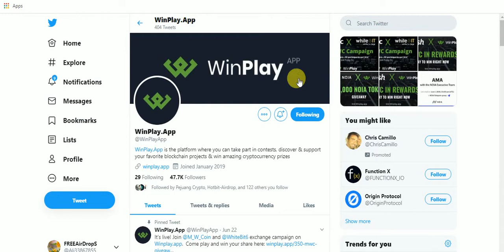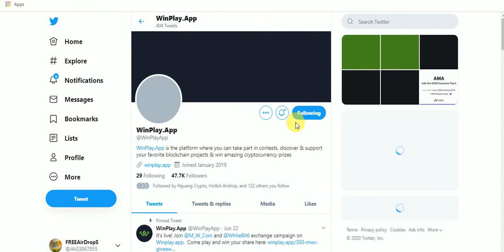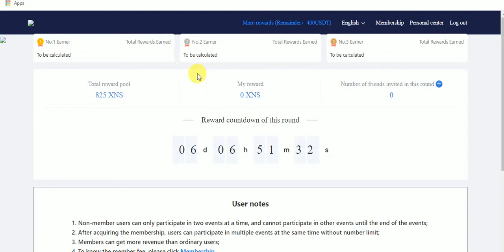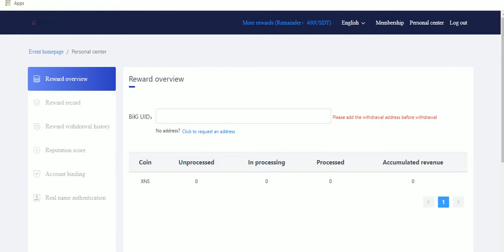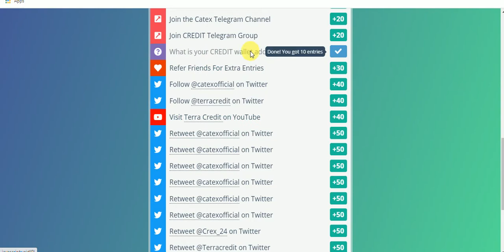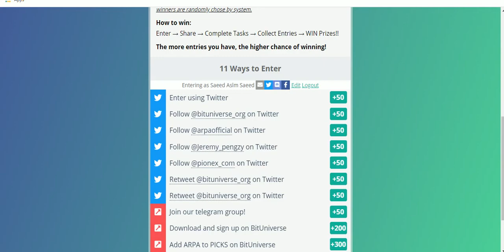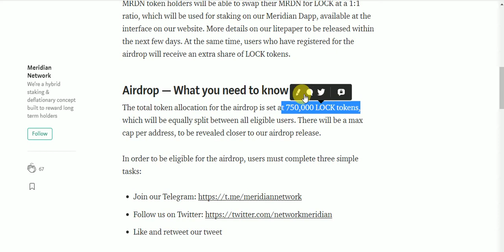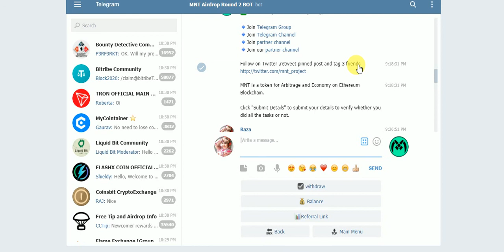New AirDrops Earn CMC Listed Tokens 350 MWC 700 USDT CREDIT ARPA MERIDINMNT OPTX 50,000 TRX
New AirDrops Earn CMC Listed Tokens 350 MWC 700 USDT 30,000,000 CREDIT  30,00 ARPA + 100 USDT 750,000 MERIDINMNT OPTX 50,000 TRX NO KYC Just Join
Assalamualaikum